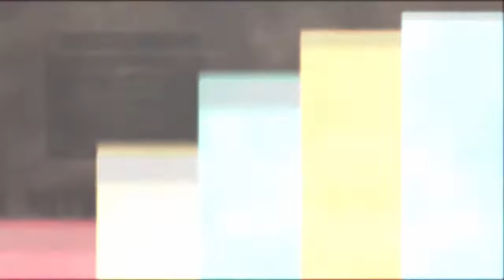Tyranny: Path of The Damned Walkthrough - Oathbreakers, Secret Meeting | Part 9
You will get this quest if you spared two Vendrien leaders , was nice with Eb when you two met. Then the Vendrien will invite you to thier meeting. ( This mean you are going to betray both Disfavored and Scarlet Chorus )

Proceed the story to continue this quest later on.